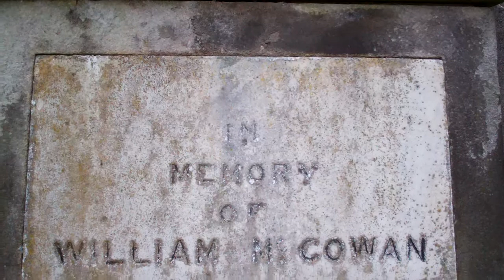William McCowan Gravestone Dunblane Cathedral Churchyard Stirlingshire Scotland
Tour Scotland video of the William McCowan gravestone in the graveyard beside on ancestry visit by Dunblane Cathedral, near Stirling, Stirlingshire. William McCowan, who emigrated to the USA was born on 13th July 1813. William died in USA on 1st of April 1864 at Camp Reedville, Mass while in the Union Army. William's son Daniel McCowan of Fall River USA erected the obelisk on his visit to Dunblane on 22nd November 1871, returned to America 30th December 1871. Jas.(James) Anderson, imo w. (in memory of wife)
Jane McCowan 27.DEC.1836  d.17.MAR.1867. (Daughter of William, sister of Daniel)
Peter McCowan 2.JAN.1843  d. 26.JUL.1843,  (Son of William, brother of Daniel)
Wm. McCowan 14.SEP.1846  d. 16.OCT.1846. (Son of William brother of Daniel)
Andrew McCowan 7.OCT.1847  d. 18.JAN.1848, (Son of William brother of Daniel)
Wm. McCowan 13.JUL.1853 d. 21 JUL.1853 (Son of William, brother of Daniel)

The surname McCowan was first found in Ayrshire, Gaelic: Siorrachd Inbhir Àir, formerly a county in the southwestern Strathclyde region of Scotland, that today makes up the Council Areas of South, East, and North Ayrshire, where they held a family seat from very ancient times, some say well before the Norman Conquest and the arrival of Duke William at Hastings in 1066 A.D. The ancient Scottish name McCowan was first used by the Strathclyde Briton people of the Scottish and English Borderlands. The original bearer of the name lived in the Scottish English borders region. The McCowan family lived in Ayrshire.